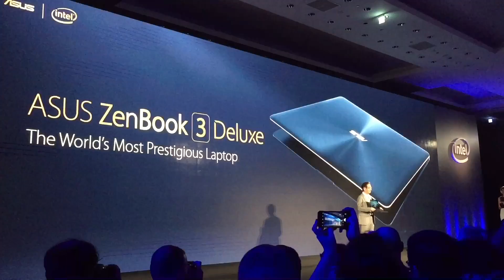華碩 ASUS ZenBook 3 Deluxe 開場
華碩最新的商業筆電 ZenBook 3 Deluxe 現身了！